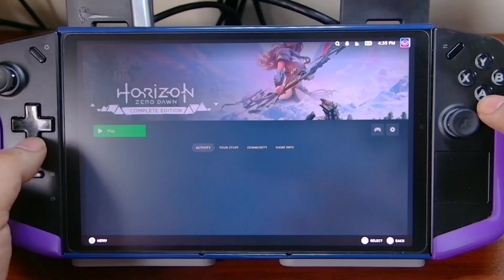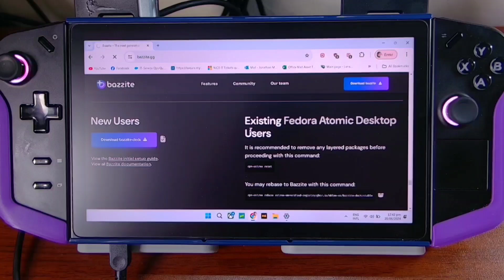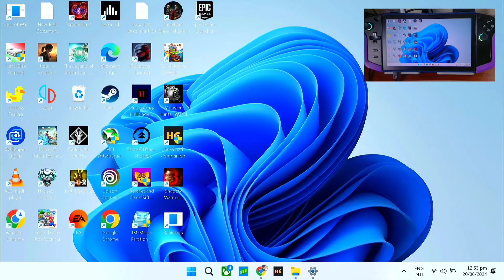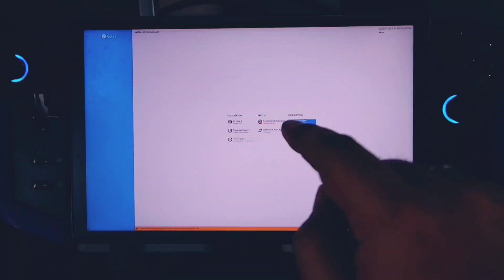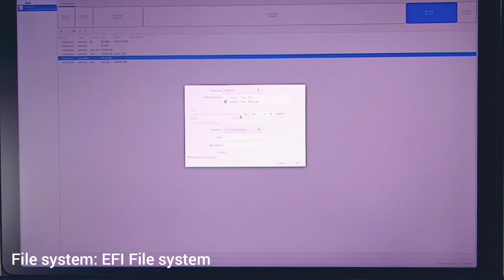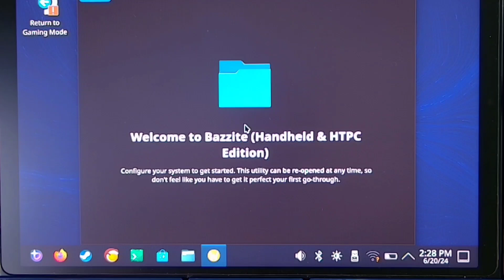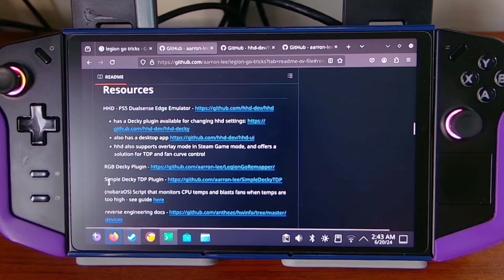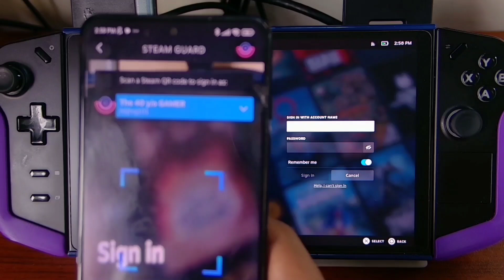How to install SteamOS on your Legion Go | Filipino Guide for Bazzite Dual Boot OS (Eng Sub)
Want a Tranform you Legion Go to a powerful Steam Deck. Check out this guide on how to install SteamOS

Time Code:
0:00 - 0:37 Intro
0:37 - 1:36 Game Test
1:36 - 2:45 Partitioning SSD
2:45 - 5:30 Copying ISO on USB Flash Drive
5:30 - 7:04 Bios Setup
7:04 - 11:30 Bazzite Installation
11:30 - 15:42 Bazzite Configuration
15:42 - 16:43 SteamOS initial setup
16:43 - 17:08 Ending